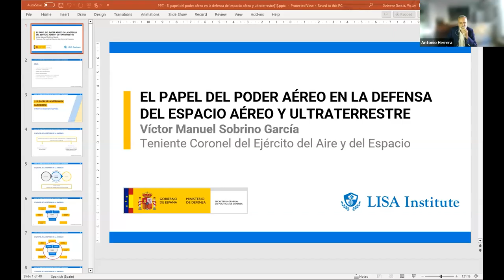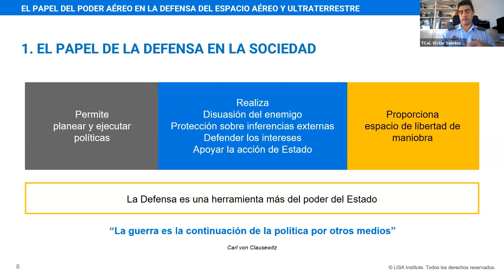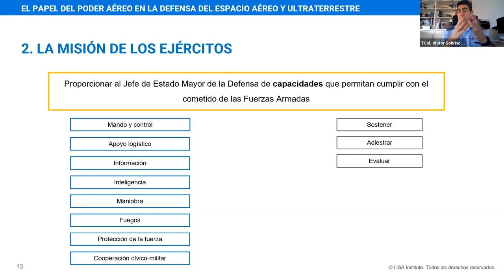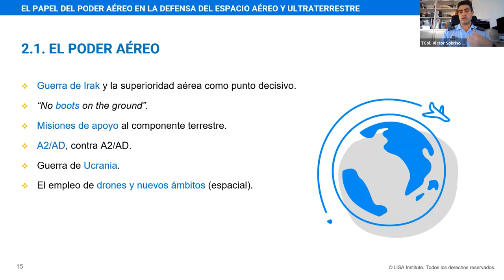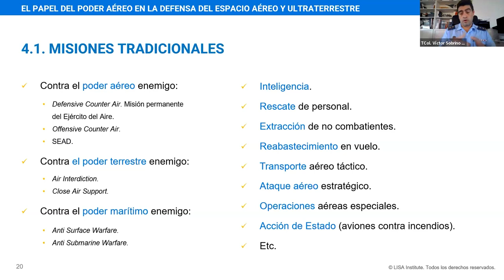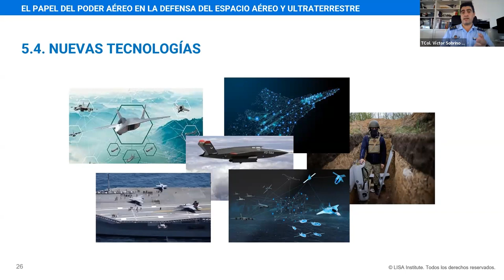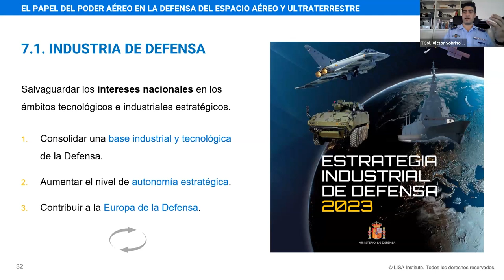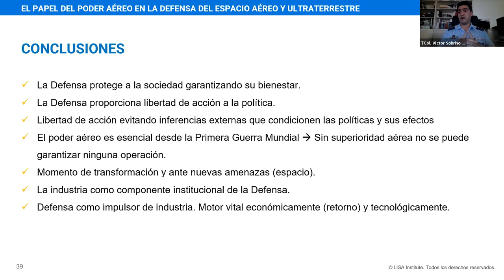Defensa del espacio aéreo y ultraterrestre por parte de las Fuerzas Armadas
En esta Masterclass hablaremos de:

-Profundizarás en aspectos relacionados sobre el papel fundamental que desempeña la defensa del espacio aéreo en la sociedad, destacando su importancia para garantizar la seguridad y protección de los ciudadanos.
-Hablaremos de conceptos clave desde un enfoque operativo, sobre la protección del espacio aéreo como parte integral de la soberanía de un país
-Conocerás la razón de ser del dominio aéreo. Se te enseñará por qué el poder aéreo es esencial en las operaciones militares, destacando su capacidad para proporcionar superioridad en el combate y realizar misiones estratégicas de manera eficiente.
-Aprenderás sobre cómo el poder aéreo se integra en el concepto de multidominio, que implica la capacidad de operar en diferentes ámbitos (terrestre, marítimo, cibernético, espacial, etc.) para lograr una ventaja táctica y estratégica.
-Se analizarán casos de estudio en los que el Ejército del Aire es elemento necesario para brindar asistencia en situaciones de desastres naturales, como terremotos, inundaciones o huracanes.
-Se examinarán las capacidades y recursos que el ejército del aire puede proporcionar en estas situaciones, como la capacidad de transporte de carga y personal, la capacidad de búsqueda y rescate, y la capacidad de proporcionar apoyo médico y logístico.
-Estudiaremos de qué forma el Ejército del Aire y del Espacio desempeña un papel de primer orden en la gestión de crisis humanitarias, como conflictos armados o crisis de refugiados.
-Se explorarán las diferentes formas en que el ejército del aire puede contribuir a estas situaciones, como la entrega de suministros humanitarios, la evacuación de personas en peligro y la facilitación de misiones de paz.

Estos son los programas formativos relacionados con la Masterclass:
👉 Máster Profesional de Analista de Inteligencia: